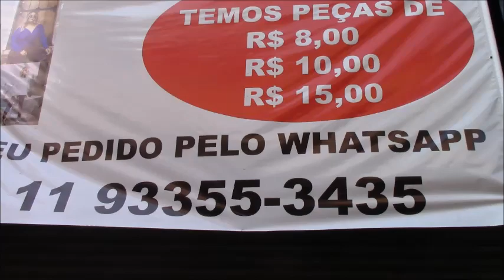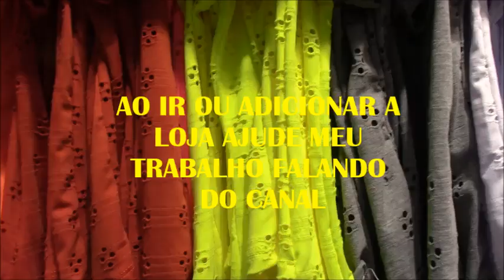BRÁS-SP CASACOS | BLUSAS OUTONO/INVERNO 2020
Videos com conteúdos de estilo de moda, novidades e tendencias. Acessórios e complementos de designer de moda.